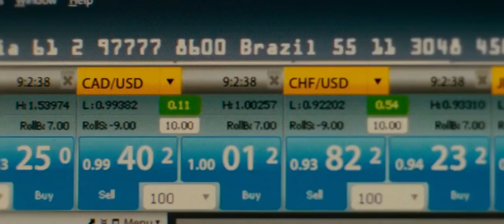(PART 1) KALAU MINUM OBAT INI, AUTO LEBIH PINTAR DARI EINSTEIN‼️😨 ALUR FILM LIMITLESS (2011)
Film ini menceritakan mengenai perubahan yang dialami oleh Eddie setelah ia meminum obat yg diberikan oleh mantan adik iparnya. Obat itu membuatnya bisa mengakses seluruh otaknya dan membuatnya menjadi orang yang sangat cerdas. Hidupnya mulai berubah dari yg awalnya tidak pernah dianggap menjadi seorang pebisnis andal. Daripada penasaran endingnya akan seperti apa langsung saja nonton pembahasannya.